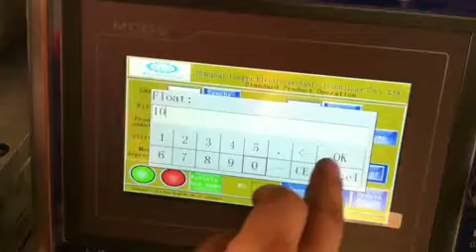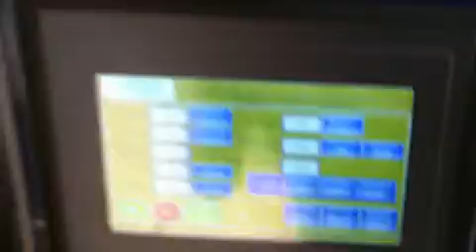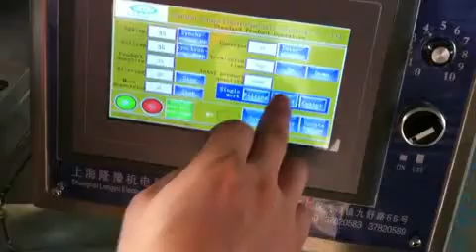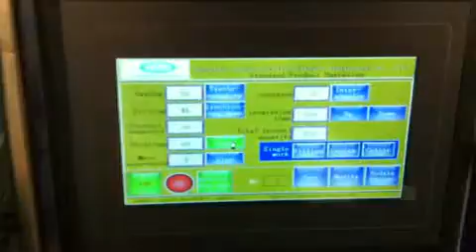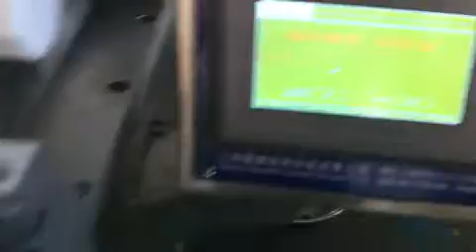2 Operate Video